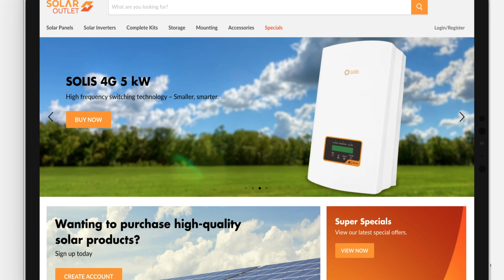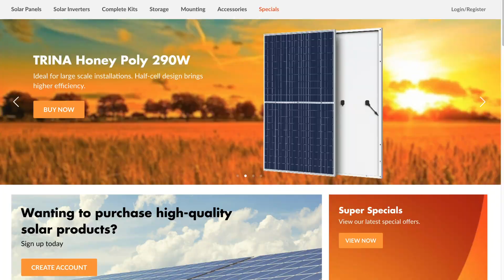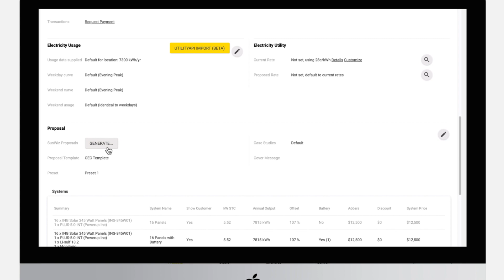OpenSolar partners with SunWiz & Solar Outlet during today's Climate Crisis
OpenSolar is pleased to announce a brand new partnership with SunWiz and Solar Outlet to facilitate a simple design-sale-order process all on one platform. We believe that by coming together we can spread solar throughout the world to prevent runaway climate change.